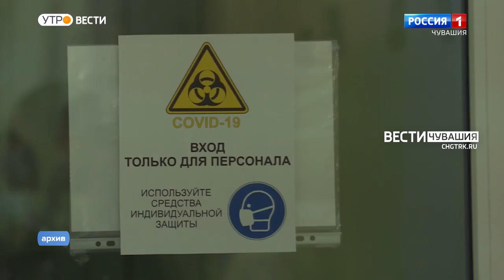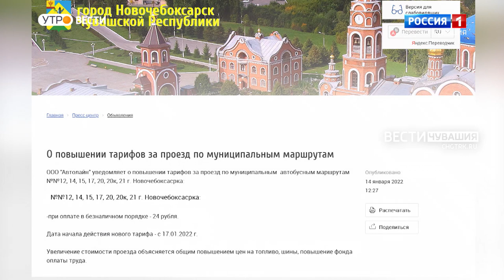Утро Вести. Чувашия. Выпуск от 17.01.2022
Контроль над тем, как управляющие компании республики начисляют плату за коммунальные услуги - эту тему поднимут сегодня на еженедельном совещании в Доме Правительства. Сегодня в Чувашии стартует всероссийский образовательный проект "Уроки цифры". Первое занятие для старшеклассников по теме "Исследование кибератак" пройдет в чебоксарской школе №56.